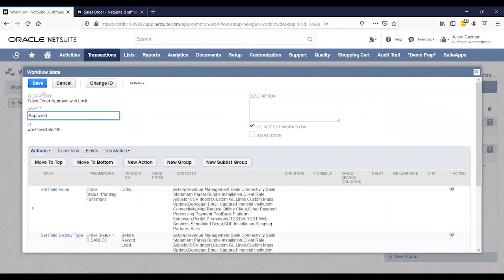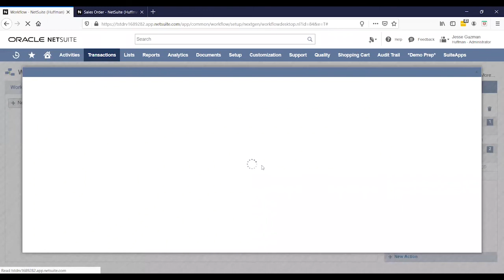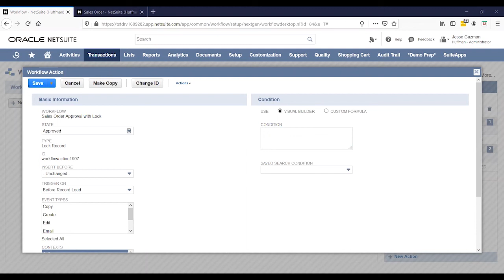NetSuite Training: Short & 'Suite: Workflows Using the Lock Record Feature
Unlock the power of NetSuite with our latest How-To tutorial! In this video, we'll guide you through the process of using the Lock Record feature in NetSuite Workflows. Learn how to efficiently manage and safeguard your records, ensuring data integrity and streamlined operations.

Discover how to:
✅ Set up the Lock Record feature
✅ Implement it in your workflows
✅ Avoid data conflicts and errors
✅ Boost your efficiency and productivity

If you're a NetSuite user looking to enhance your workflow management skills, this tutorial is a must-watch. Don't miss out on this valuable insight into optimizing your NetSuite experience.